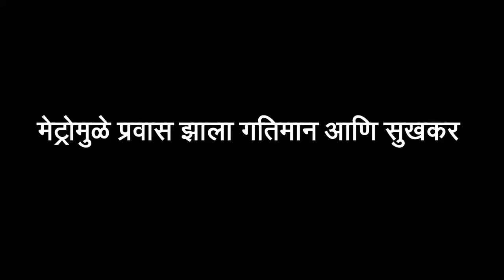Metro makes travel more easier and saves time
Metro made the travel more easier for the Mumbaikars, thanks to the initiative taken by NCP.